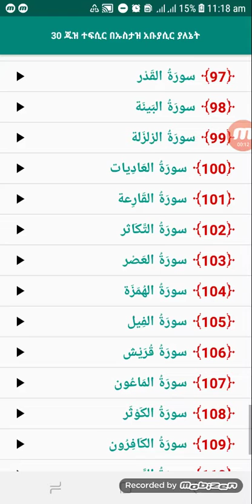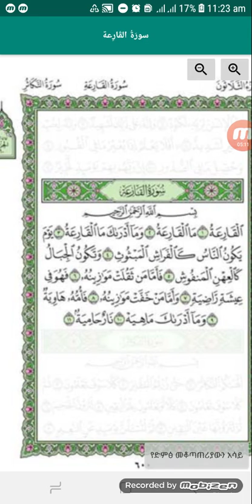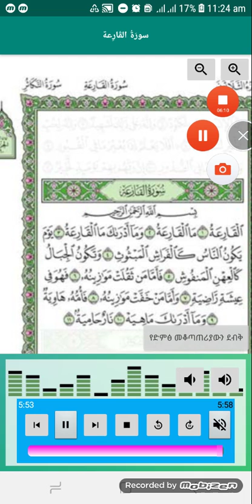ሱረቱል ቃሪዓሕ ተፍሲር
ሰላሳ ጁዝ ቁርዓን ተፍሲር በኡስታዝ አቡያሲር አብዱልመናን
ቁርዓኑ እየታዬ ደስ በሚል አቀራረብ

ስለአጠቃቀሙ እና ይዘቱ ያስረዳሁበትን ቪድዮ ለማዬት